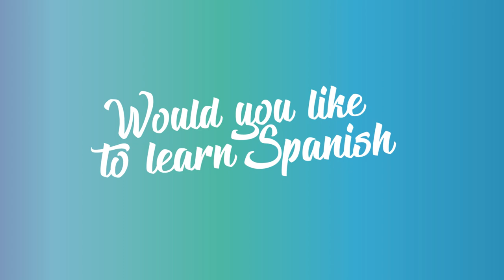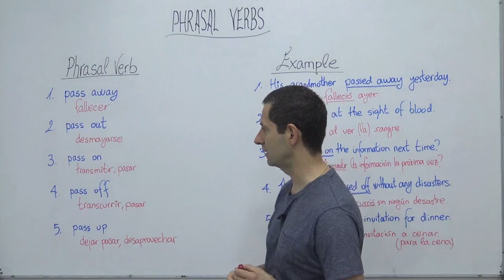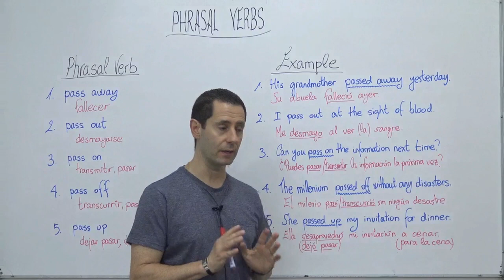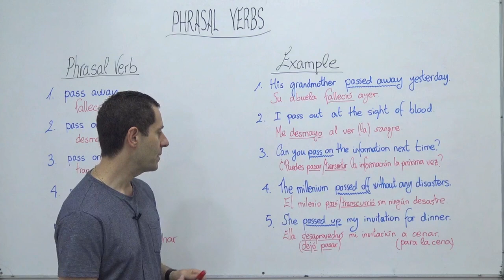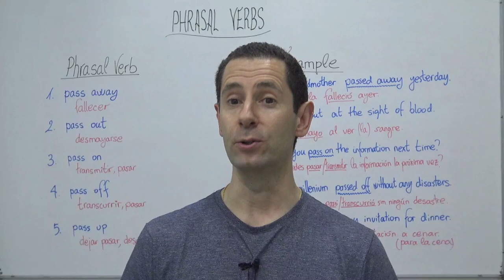SPANISH C1: Phrasal verbs (Pass)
As you know, a phrasal verb is a two-word idiomatic expression. It is made by putting a verb and a preposition or an adverb particle together.

Pass is used in a number of common phrasal verbs.

Learn how to use it!